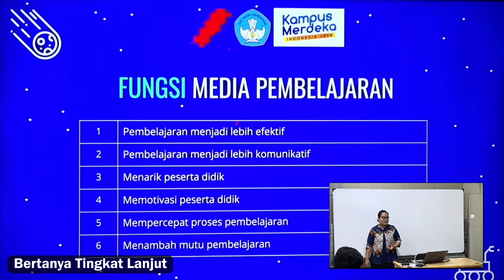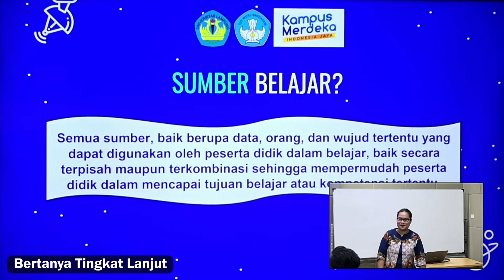KETERAMPILAN DASAR MENGAJAR (BERTANYA TINGKAT LANJUT)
PROJECT AKHIR PENINGKATAN KETERAMPILAN DASAR TEKNIK INSTRUKSIONAL (PEKERTI) TAHUN 2022.